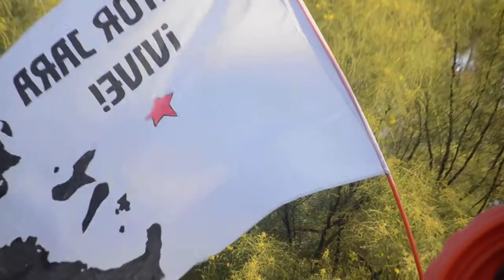Requiem por Chile - Qué dirá el Santo Padre de Violeta Parra en La Legua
Registro de Legüino

Requiem por Chile 2019, La Legüa